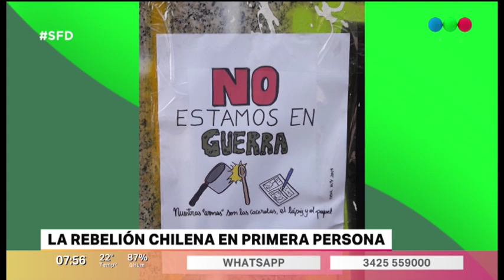Rebelión en Chile, la mirada santafesina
Los periodistas santafesinos Melisa Paporello y Agustín Vissio fueron a cubrir las manifestaciones de protesta en Chile, y contaron en Santa Fe Directo sus experiencias y la información que tienen sobre lo que se vive en las calles.